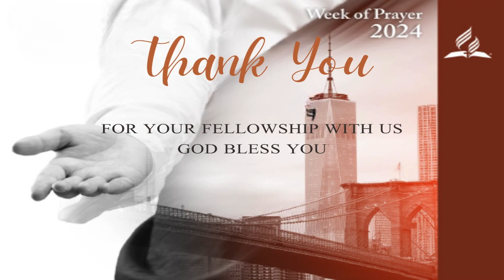Youth week of Prayer // Day 6: lifting up the fallen in your city, Led by Boniface Osindi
🌟 Join us for Youth Week of Prayer! 🙏 Day 6: "Lifting Up the Fallen in Your City," led by Boniface Osindi. Your participation uplifts our community and strengthens our resolve to extend compassion. May this session inspire acts of kindness and restoration in your city. Let's journey together in prayer and service! ⛪✨